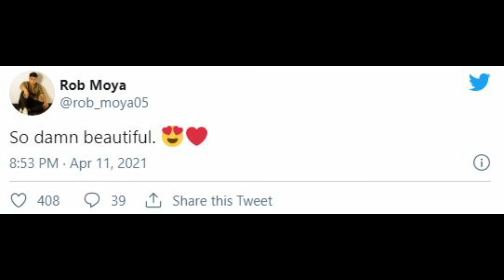TONI FOWLER NAGPAKALBO DAHIL SA HIWALAYAN NILA NI ROB MOYA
YOUR DAILY DOSE OF TSISMIS IN THE PHILIPPINES!